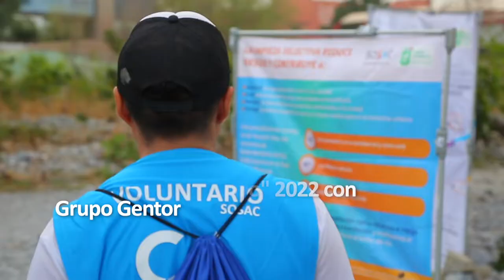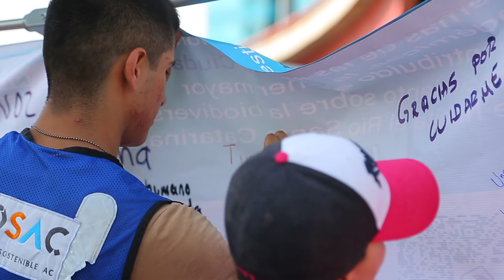Bajamos al Río Santa Catarina con Grupo Gentor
En la jornada Río Vivo con Grupo Gentor se realizó una intervención en el Río Santa Catarina  logrando liberar de planta exótica invasora correspondiente a 4 hectáreas del río en un polígono previamente delimitado de 6 hectáreas. Las especies de plantas exóticas invasoras removidas del río fueron principalmente Higuerilla y Carrizo, las cuales al no ser de la región consumen enormes cantidades de agua y suelo que causa el desplazamiento de las especies nativas detonando un desequilibrio ecosistémico en el río.

41 voluntarias y voluntarios trabajando por sanar el ecosistema del Río Santa Catarina sumando 108 horas de trabajo voluntario en favor del río, cuerpo de agua emblemático de nuestro estado Nuevo León. Con el trabajo y esfuerzo de los voluntarios y voluntarias de Grupo Gentor se logró remover 186.5 Kg de residuos contaminantes del espacio del Río favoreciendo a la regeneración de su ecosistema y evitando que estos residuos se propaguen a otros cuerpos de agua.